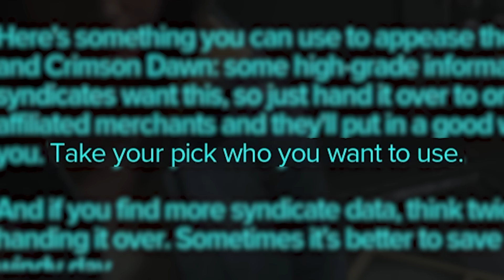SPACE COMBAT!? YEAH & I'M READY FOR THIS. (Star Wars Outlaws)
Game: Star Wars Outlaws